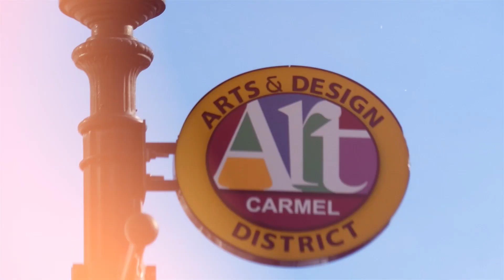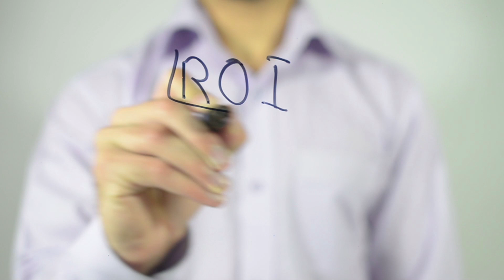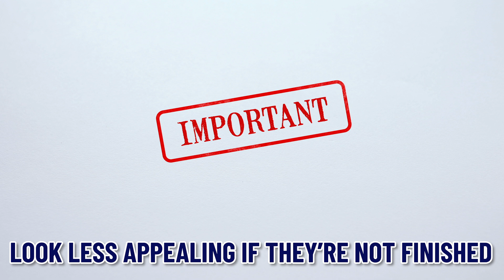5 SHOCKING Reasons to AVOID Renovating Your House BEFORE Selling: Indianapolis Indiana Real Estate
Are you thinking about moving to Indianapolis Indiana? Before you rush into renovations, check out these 5 shocking reasons to avoid renovating your house before selling. I’ll walk you through situations where skipping the renovation can actually save you time and money. Did you know that most home improvements don’t yield a return on investment (ROI) over 100%? If your home is in good condition with everything functioning well, it might be smarter to leave things as they are. Many buyers love to personalize their new homes, so leaving room for their creativity could be a selling point.
In a hot seller's market, like Indianapolis Indiana real estate, buyers might overlook outdated decor in favor of location or layout, meaning those costly updates might not be necessary. Plus, if you’re pressed for time or cash, starting a renovation can cause delays and headaches, complicating an urgent sale. And if your property is in such poor shape that it’s nearly unlivable, remember that buyers are often investors looking for a bargain, so major repairs might not pay off.
These insights are designed to help you make informed choices about your property. Whether you're contemplating a move or just curious about the Indianapolis Indiana real estate market, gaining a better understanding of your options can guide you to a more profitable and less stressful home sale.
I’d love to help you make a smooth move to Indianapolis Indiana!
00:00 - Intro to 5 Shocking Reasons to Avoid Renovating Your House Before Selling: Indianapolis Indiana Real Estate
02:23 - Reason 1: Return on Investment in Indianapolis Indiana Real Estate
02:53 - Reason 2: Benefits if Your Home Is in Good Condition
03:16 - Reason 3: Navigating the Indianapolis Indiana Real Estate Market
03:54 - Reason 4: Short on Time or Cash? Consider Indianapolis Indiana Options
04:27 - Reason 5: Tackling Properties in Really Bad Condition in Indianapolis Indiana
05:36 - Wrap Up to 5 Shocking Reasons to Avoid Renovating Your House Before Selling: Indianapolis Indiana Real Estate
🤔Thinking of Moving to Indianapolis Indiana?
If this is your first time to this channel, and you want to know everything about eating, sleeping, working, playing, the good, and the bad of living in the Indianapolis Indiana area, then subscribe ▶ and tap the bell 🛎 for notifications so you can be the first to know about the current market in Indianapolis, Indiana.😁

We get calls and emails every day from people just like you, looking for help on making their move to the Indianapolis, Indiana area and we absolutely love it.😍 Whether you are moving in 30 days or 130 days, give us a call ☎, shoot us a text 📝, send us an email 📨 or schedule a Zoom call so we can help you make a smooth move to the Indianapolis area.🤠